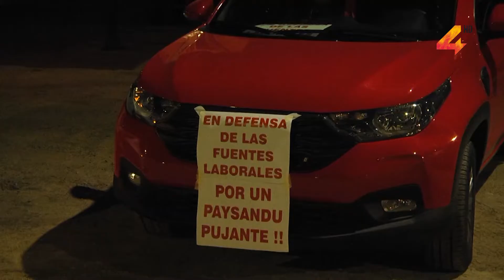Reclamos de comerciantes en Paysandú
Comerciantes sanduceros, socios y no socios del Centro Comercial e Industrial de Paysandú, incluyendo distribuidores y empleados, participaron anoche en una caravana vehicular por las calles de la ciudad debido a lo que consideran “falta de respuesta” de las autoridades ante la situación que se agrava día a día, ante la gran competencia de precios que existe con la Argentina.